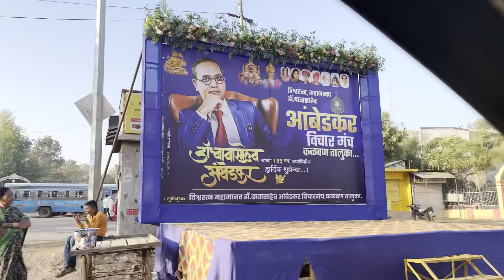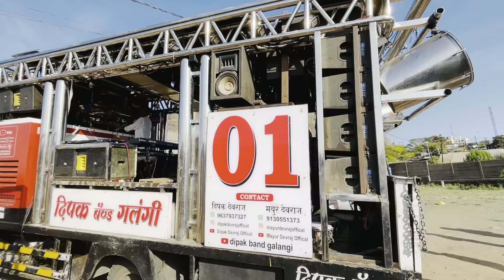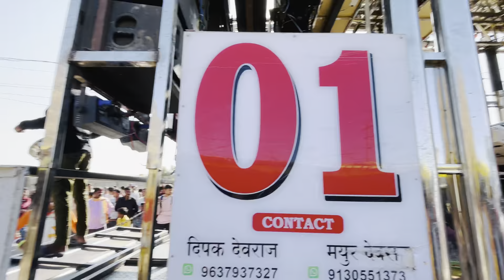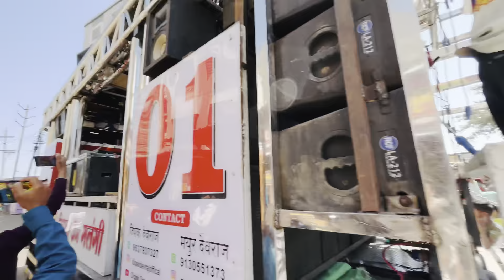🙏🚩सप्तश्रृंगी आई गडावर (दिपक बँड गलंगी❤️)VLOG😍